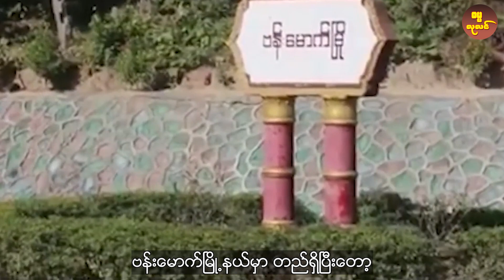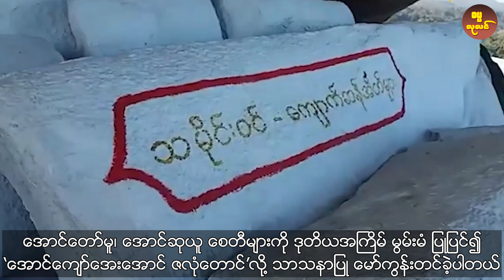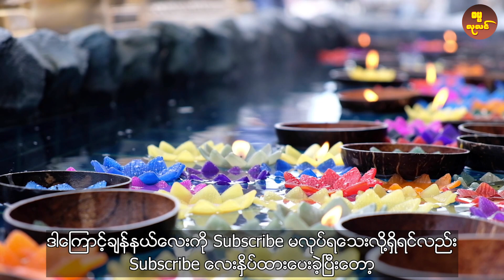အံ့ဘွယ်ဂုဏ်ဆောင် ဇလုံတောင် ဘုရားသမိုင်း အကြောင်း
စတုတ္ထစျာန်သမာဓိ ဆိုတာဘာလဲ ?

*** တင်ထားပြီးသော တရားတော်များ ***

တရားတော်များ 2021
တရားတော်များ 2022